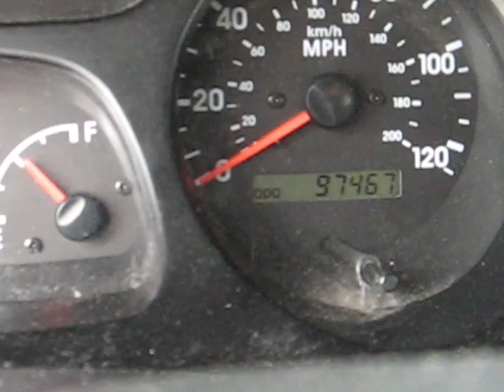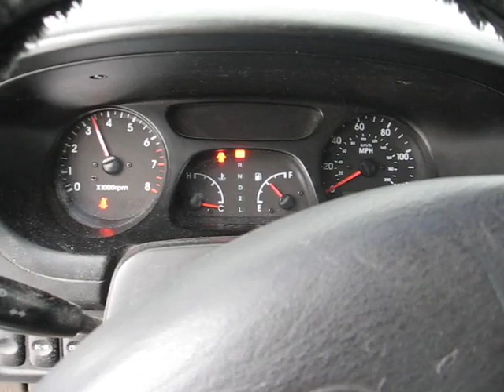2001 Kia Sportage 2.0L Mazda FE3 Engine Cold Start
Mom's Kia hasn't been moved in about a week. So I decided to drive it around for a bit. Since it's 2WD (RWD), it's PLENTY of fun in parking lots and stuff like that. well if you can get it to the parking lot! ;-) I believe this is the first, and only video of this kind on Youtube. When I tried searching for it, I found nothing.